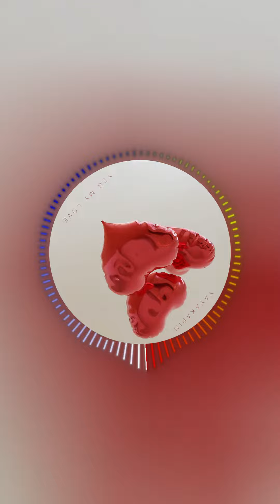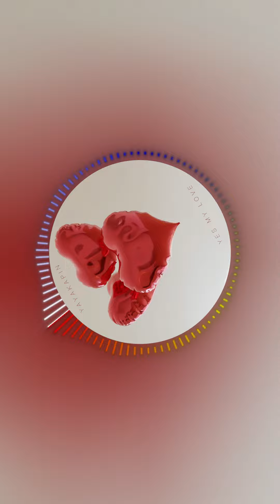Yes My Love - Yayakapin (instrumental sped up)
** If you want an instrumental (NOTE: this is not official), kindly check this link from My Drive

Produced by: Gabriel Tagadtad
Source: Universal Music Philippines Inc.